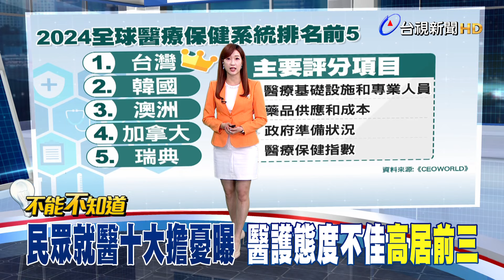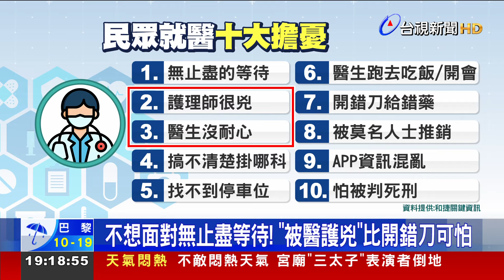民眾就醫十大擔憂曝 「醫護態度不佳」高居前三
台灣醫療服務，享譽國際，有知名國際雜誌，公佈2024年「全球醫療保健系統」最佳前十名，台灣再度奪下第一，但 台大醫院院長吳明賢 卻直言，這是血汗醫護努力的成果，不能一直要求醫護做「有價值」的事，卻不給價格的肯定。而有國內資訊公司調查，台灣民眾就醫的十大擔憂，結果醫師、護理師態度不佳，高居前三，甚至比開錯刀、拿錯藥，還要更令民眾憂心。